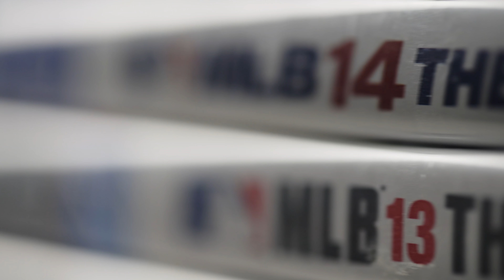MLB The Show 22 | Defining a Legend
In MLB® The Show™ 22 you play your game - just like our new cover athlete and once in a generation talent, Shohei Ohtani. We've been waiting 100 years. The year of Shohei starts now.
Play MLB® The Show™ 22 on PS5, PS4, Xbox Series X|S, Xbox One, and now for the first time ever Nintendo Switch on April 5, 2022.